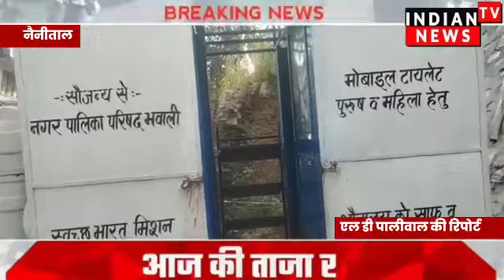भवाली में शौचालय के नाम पर लाखों रुपया खर्च फिर भी शौचालय की हालत दयनीय | Indian Tv News